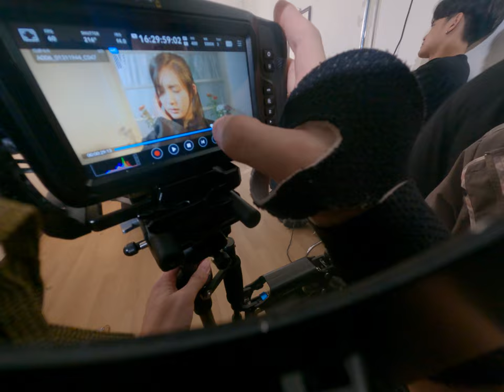媽媽的靈魂在燈光中顯現！真實拍攝過程幕後驚悚特效和真相大解密！ 2